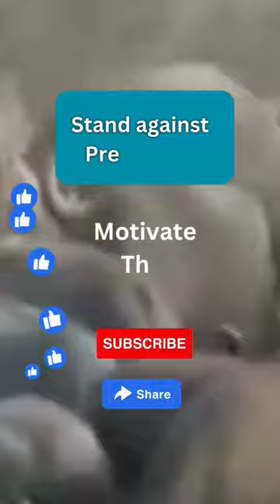👨Man leaves "CIVILIZATION" to live with BUFFALOES 🦬 - This is WHY!!!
In the vast expanse of the wilderness, buffalo herds exemplify the extraordinary power of unity. Join us in this captivating YouTube short as we witness the awe-inspiring spectacle of buffalo standing together against formidable predators. In the face of danger, these majestic creatures demonstrate unwavering solidarity, forming an impenetrable wall of defense.

Marvel at the resilience and determination of the buffalo as they confront adversity head-on, protecting their own with steadfast courage. Their synchronized movements and collective strength serve as a profound reminder of the importance of unity in the face of challenges.

Through breathtaking footage and insightful commentary, we delve into the parallels between the buffalo's behavior and the potential of human cooperation. In a world fraught with division and strife, we are urged to draw inspiration from these noble creatures, recognizing that by standing together, we too can overcome the greatest of obstacles.

Join us on this journey of discovery and enlightenment, as we reflect on the invaluable lessons that the buffalo impart upon us. Let their story serve as a beacon of hope and a call to action, encouraging us to embrace unity and solidarity for the betterment of all humankind.